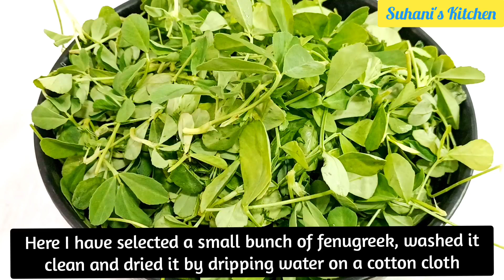Dhaba style methi malai matar recipe/ढाब्यावर किंवा हॉटेलमध्ये मिळते तशी मेथी मलई मटर/मलई मेथी मटर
Dhaba style methi matar malai recipe/methi malai matar recipe/methi matar ki sabji/ढाब्यावर मिळते तशी मेथी मलई मटर/हॉटेलमध्ये मिळते तशी मेथी मटर मलई/मेथी मटर मलई/मेथी मटर

साहित्य :-

मेथी - १ लहान जुडी

मटार - १/२ किलो (मटारच्या शेंगा घेऊन दाणे काढून घ्या)

दूध - १ कप

मलई - १/२ कप

गरम मसाला पावडर - १ टिस्पून

लाल मिरची पावडर - १ टिस्पून

काश्मिरी लाल मिरची पावडर - १ टेबलस्पून

धणा पावडर - १ टेबलस्पून

जिरं - १ टेबलस्पून

तमालपत्र - २ ते ३

तेल - ३ ते ४ टेबलस्पून

तूप - १ टेबलस्पून

चवीनुसार मीठ

ग्रेव्ही साठी

कांदे - मध्यम आकाराचे ४

टोमॅटो - मोठे २

आलं - १ इंच तुकडा

लसूण - १० ते १२ पाकळ्या

मिरची - २

हिरवी वेलची - २

लवंग - ३

अख्खे काजू - १० ते १२

Ingredients :-

Fenugreek - 1 small bunch

Peas - 1/2 kg (peel off pea pods & take out peas)

Bay leaves - 2 to 3

For Gravy

Try these amazing winter special recipes of
"Suhani's kitchen"

Also "Subscribe" the channel for easy, quick, healthy yet very very tasty recipes & don't forget to click the "Bell Icon" with "All"  option to get all the notifications of this channel's each &  every new updates